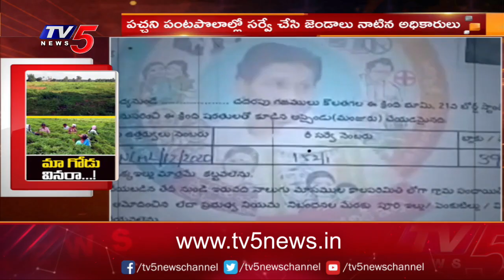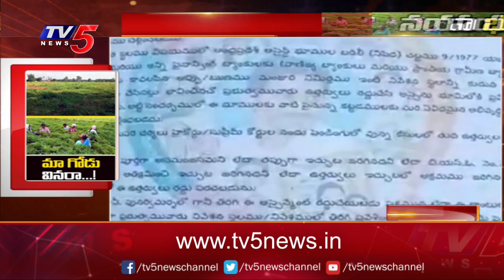ప్రాణం పోయినా మా భూములు ఇవ్వం..| Land Acquisition for Houses | Rangampeta | East Godavari | TV5 News